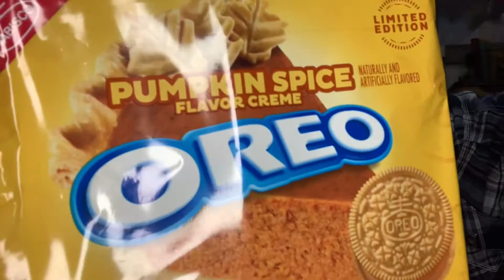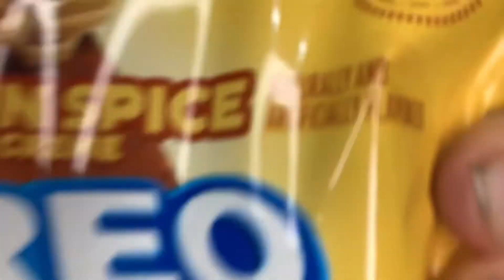OREO Pumpkin Spice Flavor Cookies Taste Test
OREO Pumpkin Spice Flavor Cookies Taste Test and Review!

New Oreo Flavor for Fall 2022